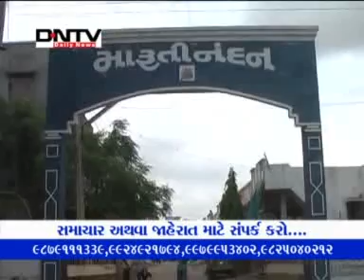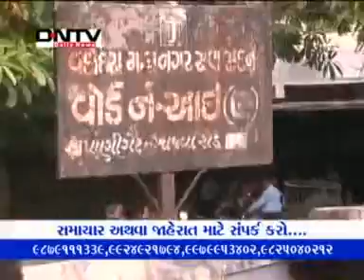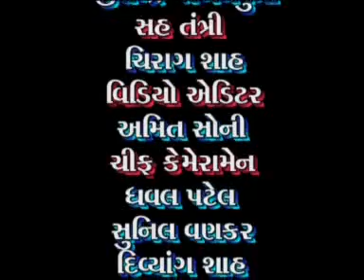15 06 2012 DNTVNEWS